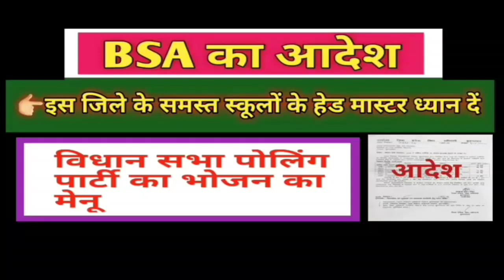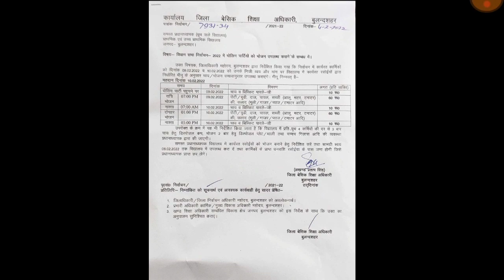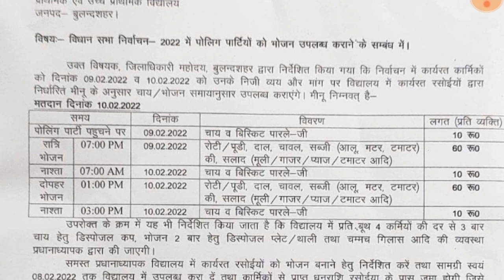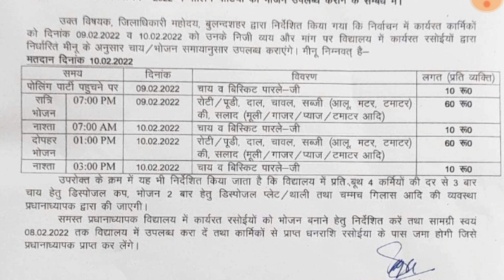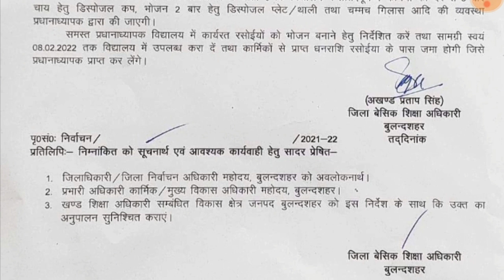BSA महोदय का आदेश || चुनाव के पोलिंग पार्टी के भोजन मेनू के संबंध में शिक्षकों को निर्देश |Election